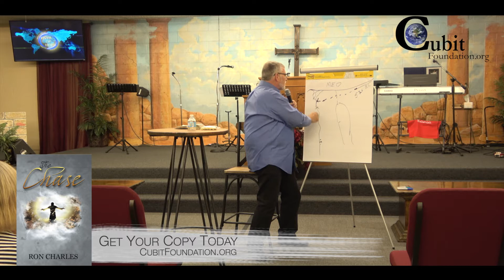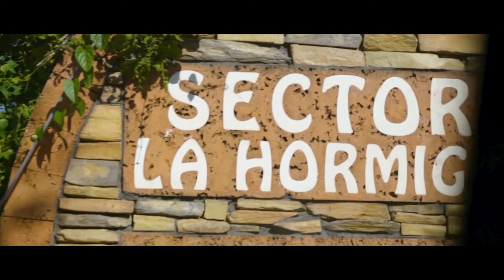The Chase with Dr. Ron Charles S04E20 Build on a Solid Foundation Part 1